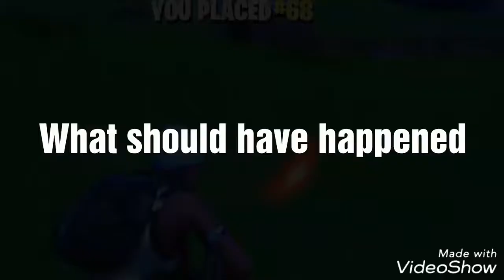WHAT IS WRONG WITH THE SHOTGUNS !!!